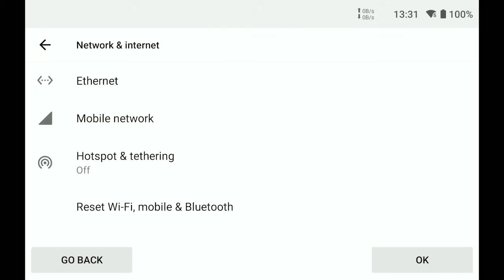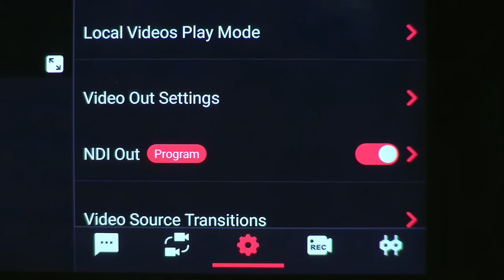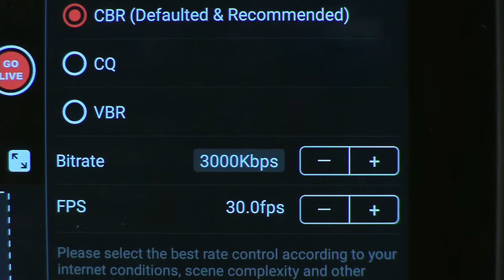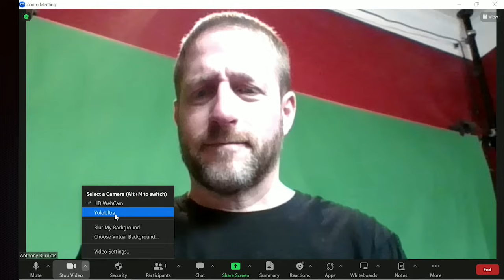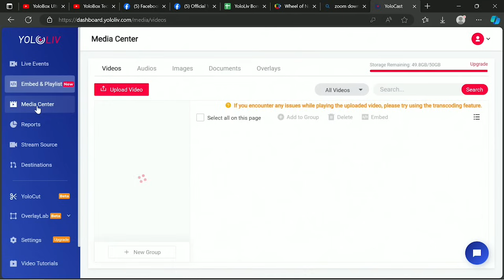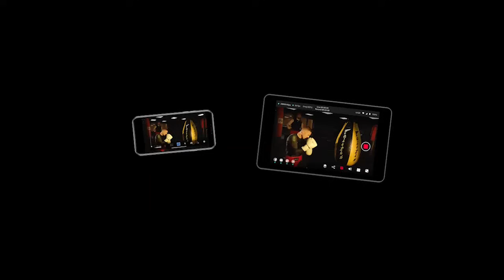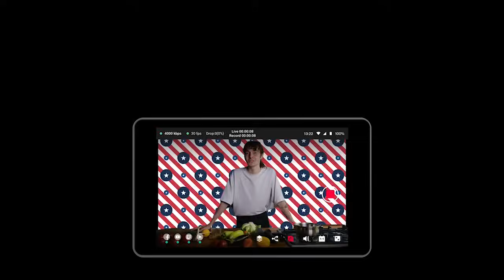YoloBox Ultra: The Best Live Streaming Device for 2024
In this video, Anthony shows you the new and exciting features of the YoloBox Ultra and the differences between the different versions of the YoloBox！

Timestamps:
00:00 Feature Overview
02:02 YoloBox Ultra/Pro/Mini
02:41 Brand New Features
03:52 Network Bonding & Multistreaming
04:26 HDMI/USB out & Multiple overlays
05:11 YoloCast Events on Ultra
05:25 Horizontal & Vertical In One
06:02 Conclusion
06:29 Promotion Video

Follow @YoloLivTech on Facebook, Instagram, Twitter and LinkedIn.